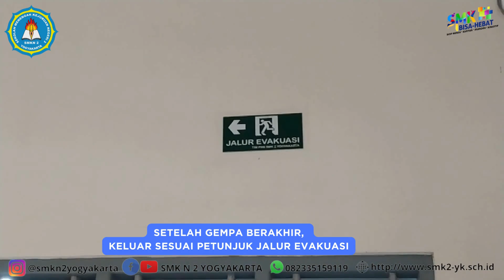Simulasi Mitigasi Bencana Gempa Bumi di SMKN 2 Yogyakarta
Berikut adalah video Simulasi Mitigasi Bencana Bumi di SMKN 2 Yogyakarta